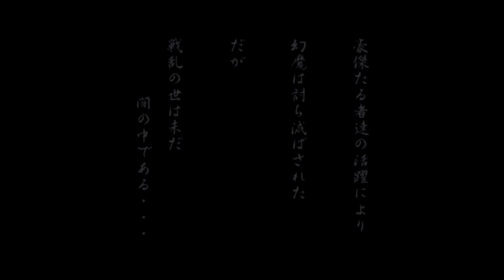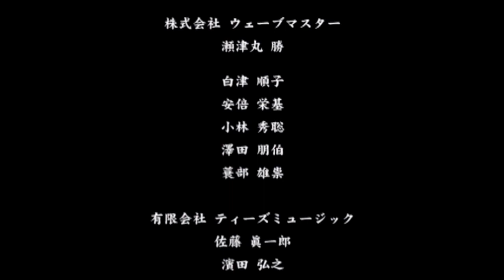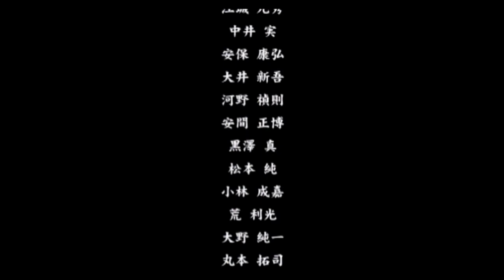PS2『鬼武者 無頼伝』かえででクリア-439本目【ONIMUSHA BURAIDEN】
2003年、発売元：カプコン。『鬼武者』の１作目と２作目のキャラが共演するアクションゲーム。４人同時対戦も可能で、ちょっと『スマブラ』っぽい（笑）。今回は、クノイチのかえでを使ってクリア。